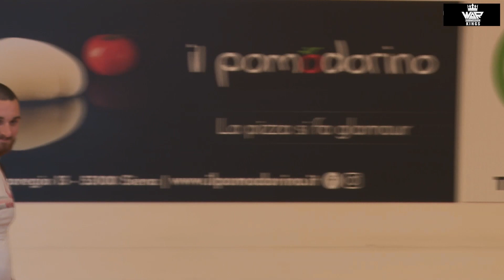WAR Submission Kings 7 | DENNY GHERARDI vs SIMONE BALLARINI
DENNY GHERARDI vs SIMONE BALLARINI